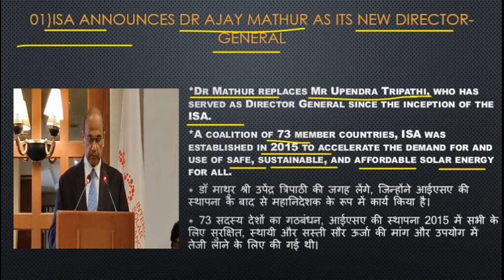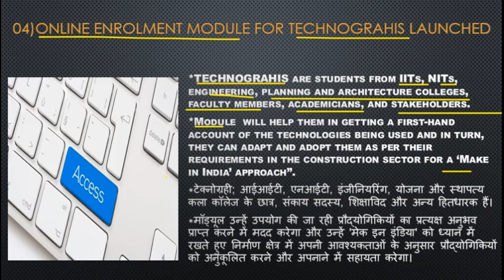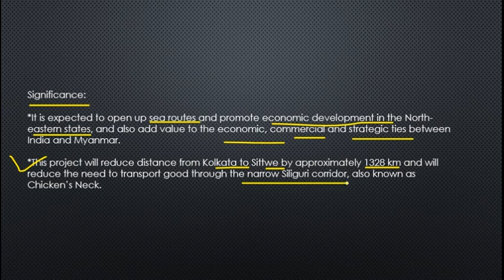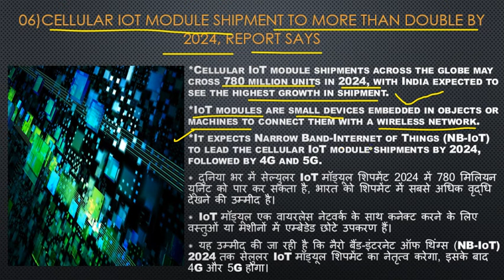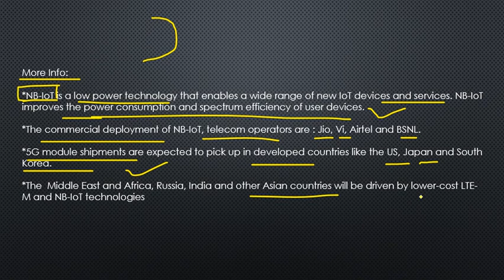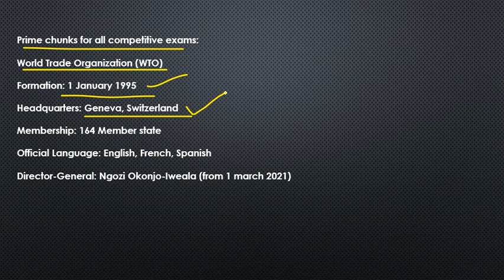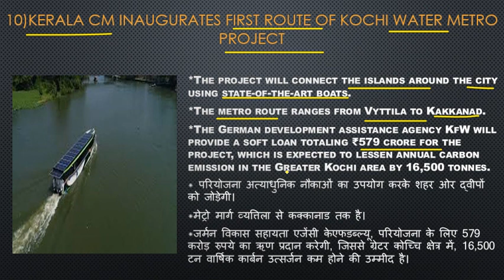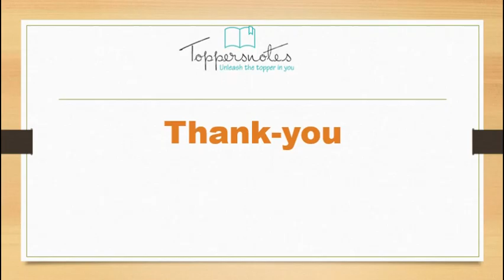Daily Current Affairs(17th February 2021)For UPSC - SSC - RAILWAY - BANK & STATE PCS By Toppersnotes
Hello Everyone !!

करंट अफेर्स का महत्त्व आज हर प्रतियोगी परीक्षाओ मे देखने को मिलता है।  करंट अफेर्स  तथा उससे जोड़ी  स्टेटिक जीके दैनिक आधार पर आपको उपलप्ध करता है टोप्पेर्सनोट्स।
प्रत्येक प्रतियोगी परीक्षाओं के लिए दैनिक समसामयिकी (करंट अफेयर्स) की महत्वपूर्ण भूमिका रहती है। इसी को ध्यान में रखकर आपकी तैयारी को और अधिक मजबूती प्रदान करने के लिए प्रतिदिन प्रातः उपलप्ध कराया जाता है |

चर्चा करते हैं सुर्खियों में बने उन मुद्दों पर, जो कि परीक्षा के दृष्टिकोण  से  महत्पूर्ण  है। इस नियमित लाइव क्लासेस में आप प्रमुख प्रतियोगी परीक्षाओं के लिए राष्ट्रीय एवं अंतर्राष्ट्रीय समसामयिकी जैसे- खेल, अंतर्राष्ट्रीय संबंध, विज्ञान व तकनीकी, राजव्यवस्था, पर्यावरण इत्यादि से जुड़ी कई जानकारियाँ प्राप्त करते हैं।

प्रतिदिन करंट अफेर्स को तैयार करने तथा उसका मूल्यांकन करने के लिए, आप सभी के लिए टोप्पेर्सनोट्स लेकर आया है डेली क्विज़ जो मिलेगी आपको टोप्पेर्सनोट्स करंट अफेर्स अप्प पर जिसका लिंक
यहां आपको मिलेगा:-
1 डेली क्विज़
2 सब्जेक्ट वाइज क्विज़
3 टॉपिक वाइज क्विज़
4 ऐप का कंटेंट दोनों भाषाओ मे उपलब्ध है (हिंदी एवं अंग्रज़ी)
5 आप की ओवरआल प्रोग्रेस  को आसान चार्ट के द्वारा समझ सकते है।